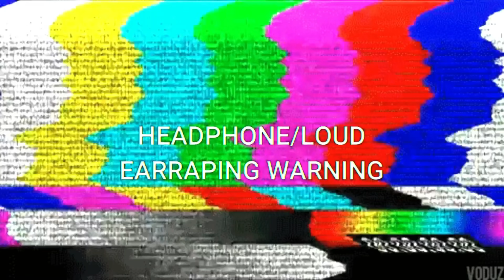10 Among Us🔊👑"[Vent Kill]"🔊👑 Sound Variations In 35 Second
paaw pawww papapaw papwww paaaaw